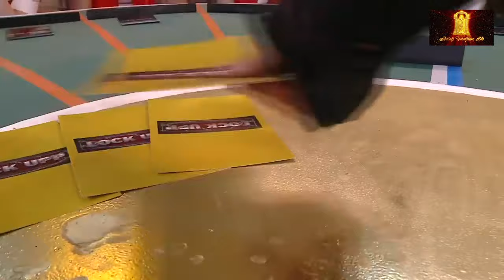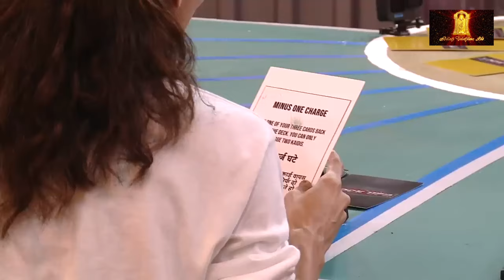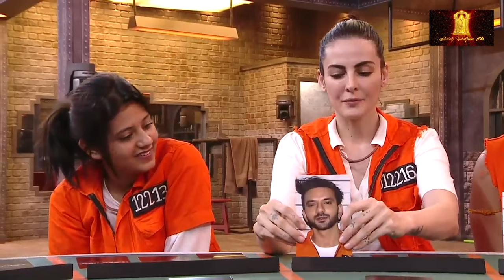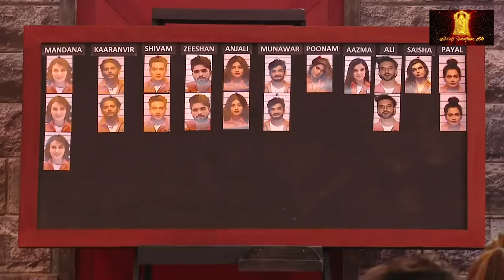Bhai Patte Khila Rahe Hai Humko | Lockupp Ep 41 P2 | Payal Rohatgi | Hindi Tv Serial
Bhai Patte Khila Rahe Hai Humko | Lockupp Ep 40 P2 | Payal Rohatgi | Hindi Tv Serial

Mandana gave up durring the task so shivam completed her task. karan kundra angry on mandana for playing women card and told her to leave the task. ugly fight starts after task in the Lockupp between Payal and other Kaidis. Poonam and Anjali go after Payal after she uses the Luxury Bathroom.

Cast: Munawar Faruqui, Anjali Arora, Poonam Pandey, Shivam Sharma, Payal Rohatgi